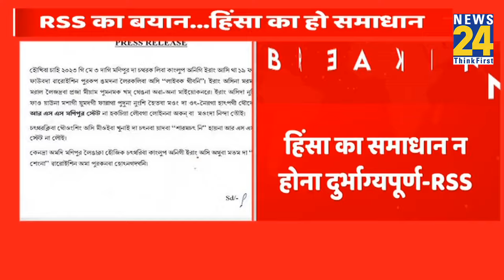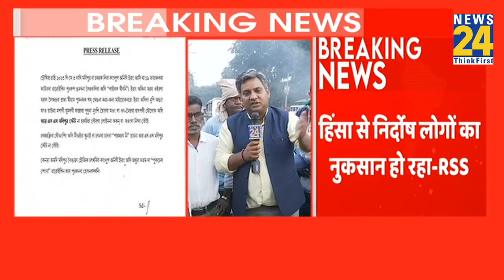Breaking News: मणिपुर हिंसा का समाधान नहीं होना दुर्भाग्यपूर्ण, RSS ने कहा सरकार जल्द निकाले हल